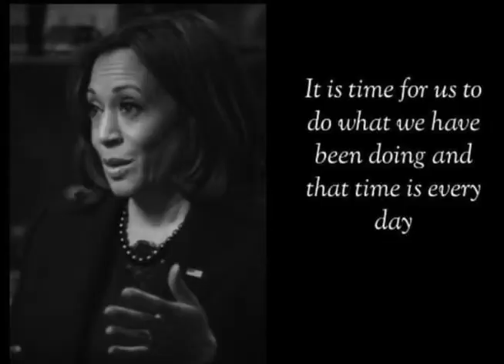Joe's Thing! Biden Parody to Wild Thing, The Troggs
Inflation is Joe's thing!